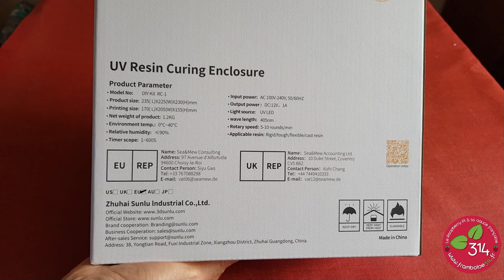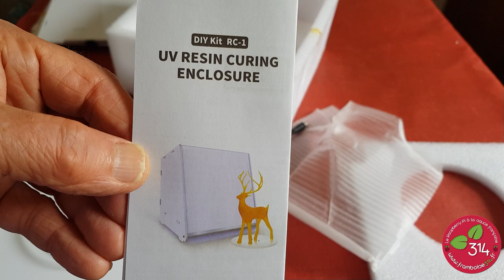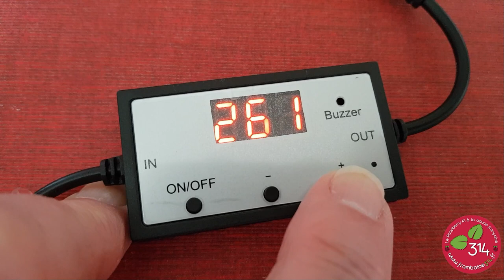Boîte à Ultraviolets UV de SUNLU pour polymérisation de la résine en impression 3D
Cette boite à UV permet de terminer la polymérisation de la résine qu'on utilise avec une imprimante 3D à résine. Je présente le modèle de SUNLU. Déballage des différentes parties de la machine, montage et mise en service.